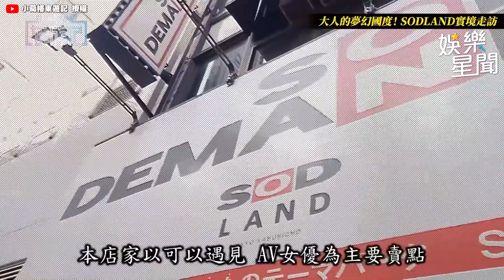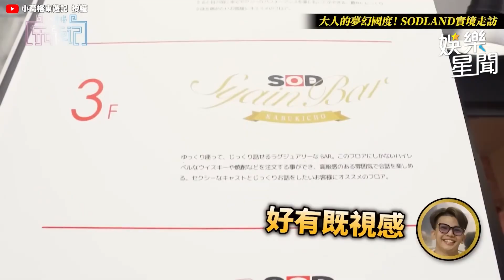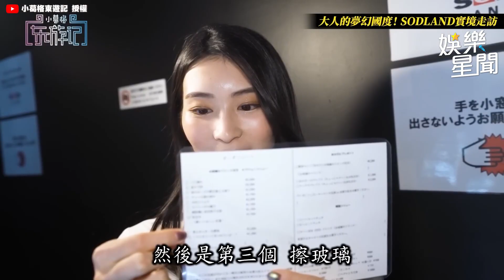SOD完全解密！老司機深入日本SOD Land 開箱現役女優零距離服務讓他直呼：頂不住啦！｜@star_world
@xggdyj2020 授權